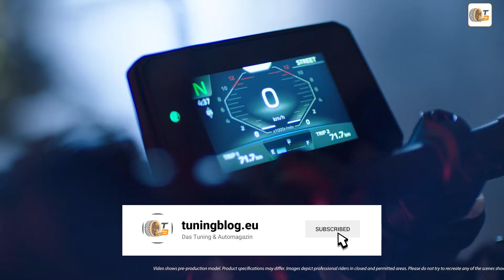Yamaha MT-09 2025: Neues Design & Mega Performance | technische Details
✅ Source: Yamaha ➡️ Mehr in unserem Automagazin:

Entdecke die brandneue Yamaha MT-09 2025 mit ihrer kraftvollen Performance und dem frischen Look in "Ice Storm". Ausgestattet mit Yamahas CP3-Dreizylinder-Motor, beeindruckt die MT-09 durch starke Beschleunigung und ein Drehmoment von über 100 Newtonmetern. Die Hyper Naked Maschine kombiniert japanische Inspiration mit modernster Technik für ein aufregendes Fahrerlebnis.

Dank EU5+-konformem Motor, 5-Zoll-TFT-Display und wählbarer Yamaha Automated Manual Transmission (Y-AMT) bietet die MT-09 jetzt noch mehr Komfort und Kontrolle. Die neue Farboption "Ice Storm" und die markanten, hellblauen Räder setzen stylische Akzente und lassen das Bike überall herausstechen.

Tauche ein in die Dark Side of Japan und erlebe die MT-09 von Yamaha, die für 2025 mit noch mehr Power und Charakter aufwartet!